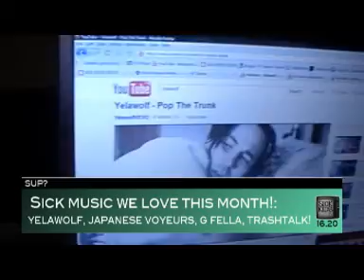Sick Kids NEWS AT 4:20 [1]